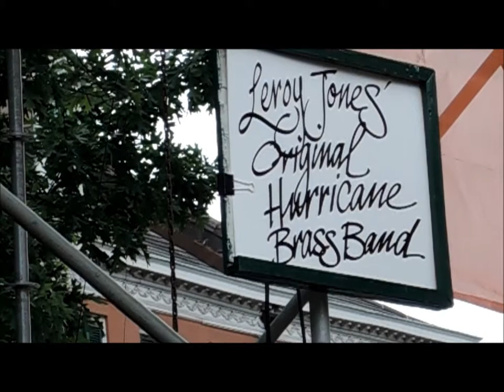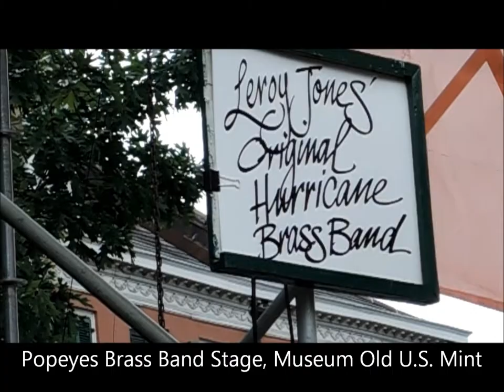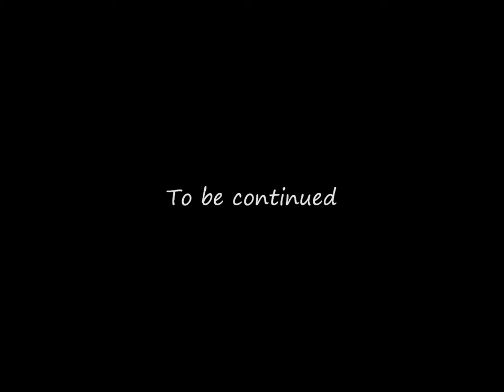11 "CONTEMPORARY NEW ORLEANS SOUND", New Orleans Brass Bands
"CONTEMPORARY NEW ORLEANS SOUND", New Orleans Brass Bands at the French Quarter Festival, in clubs and on the streets
in New Orleans in April 2015.